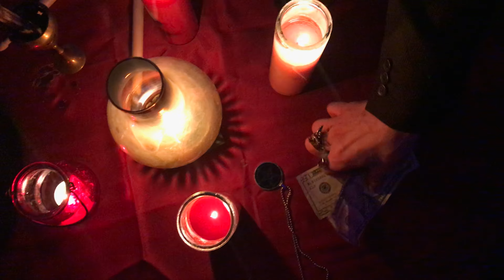'My Love' (OFFICIAL MUSIC VIDEO)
'My Love' from the album 'Singularity Complex'

Starring The Amatory Murder with
Erik Hernandez (Lucid Coma) and Brooke Stocken (The Murder Girls)

Performed by The Amatory Murder
Mixed and Mastered by Jonathan Jetter at Right Angle Recording in New York City
Produced & Arranged by Christian Peppas
Recorded by Christian Peppas in Brooklyn, New York
Words and Music by Steven Peppas

The Amatory Murder is

Christian Peppas (Xian Murder) - Vocals, Synth, Programming
Scott Genovese - Drums, Percussion
Christian Buckley - Guitar
Binx Noir - Bass

Additional Musicians on 'My Love'
Joseph Nessim - Acoustic Guitar
Rita Posillico - Female Backing Vocals
Tony Barba - Saxophone